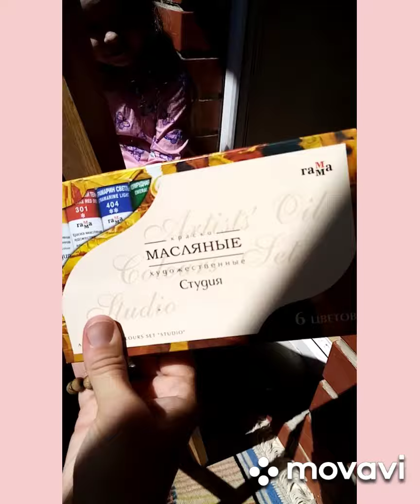Картина масляными красками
Евгения Саженцева. Психолог, теолог Я не умею рисовать. Но мне нравится процесс. Это моя первая картина "обжигающая любовь"